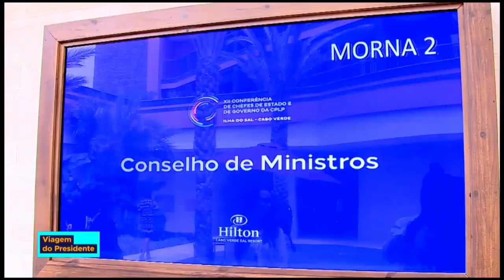CPLP foi criada há 22 anos e tem como objetivo promover a cooperação entre os países membros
AGENDA DO PRESIDENTE - 17.07.18: Comunidade de Países da Língua Portuguesa (CPLP) foi criada há 22 anos e reúne 9 nações com objetivo de promover a cooperação entre os países membros para o desenvolvimento em todas as áreas.